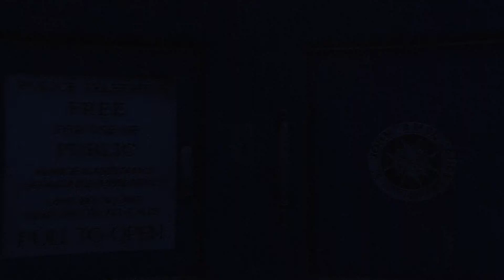Doctor Who - Reverence of the Daleks - Title Sequence and Theme Tune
Here's the full version of the original new arrangement of the Doctor Who theme, made especially for Reverence of the Daleks by Simon Norman, accompanying the specially-commissioned title sequence by David Burgess. Enjoy!

The FULL SCORE to Reverence of the Daleks can be heard